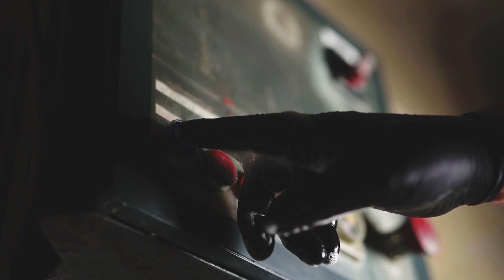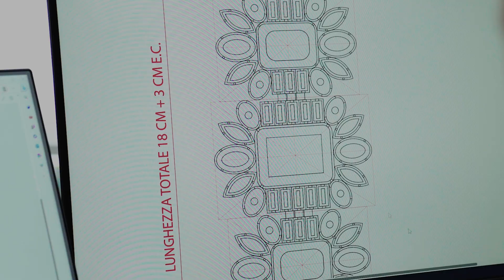Kaleidos | Faville Collection - SS24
For nearly 60 years, we have been turning 'emotions into unique jewelry', with typically Italian style and workmanship. This is our mission at Sodini Bijoux